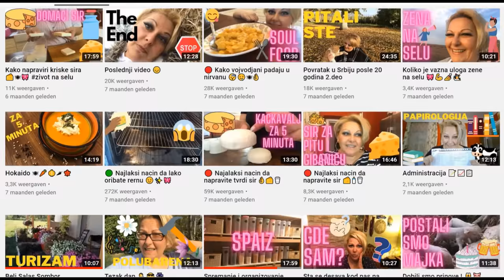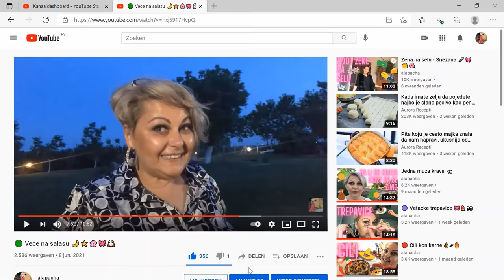🔴 Slavski kolac na moj nacin 🥮👌🏻💖🥧🎀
Jedan od mnogih nacina kako da umesite slavski kolac. Moze biti posno ili mrsno na vama je.
Potrebno:
1kg brasna
5 kasika secera
0,5L mleka ili biljnog mleka za posnu varijantu
1 kasika soli
2 male soljice ulja
100gr margarina/putera ili biljnog margarina za premazivanje
Pece se na 175C obicna rerna za 45 minuta